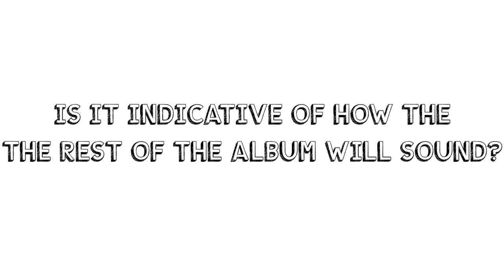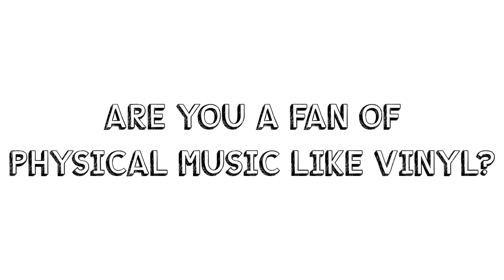NEON WALTZ // INTERVIEW WITH VINTAGE SOCIETY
Vintage Society caught up with "Neon Waltz" for a second time following our chat with them before supporting DMA's in Glasgow, this time at the final show of their March UK tour at Saint Luke's in Glasgow. We spoke with frontman Jordan Shearer about his earliest musical memory, "Bare Wood Isles", vinyl and their latest single "Friends Who Lost Control".